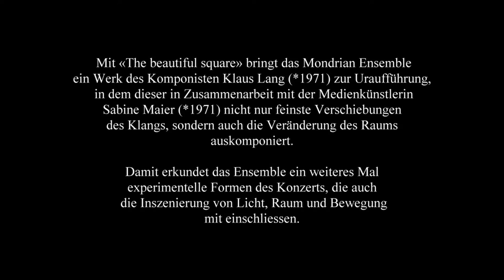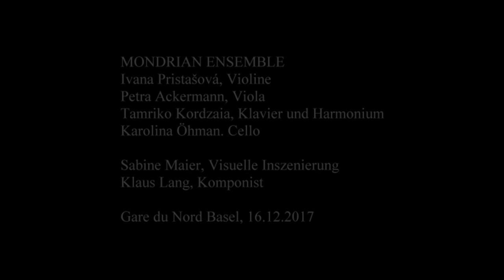Klaus Lang (*1971): «The Beautiful Square» (2017)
Für «The Beautiful Square» hat der Komponist Klaus Lang in Zusammenarbeit mit der Medienkünstlerin Sabine Maier nicht nur feinste Verschiebungen des Klangs, sondern auch die Veränderung des Raums auskomponiert. Damit erkundet das Ensemble Mondrian ein weiteres Mal experimentelle Formen des Konzerts, welche die Inszenierung von Licht, Raum und Bewegung einschliessen. Maiers visuelle Gestaltung beschränkt sich auf die Verwendung verschiedener Abstufungen der Farbe Weiss, die von Scheinwerfern und alten Diaprojektoren erzeugt werden. Zudem tragen die Zuschauer Nachtbrillen, die sie zu einem bestimmten Zeitpunkt des Konzerts absetzen, so dass sich ihre zuvor gedämpfte Wahrnehmung radikal öffnet. Zu Maiers Lichtsituationen kombiniert Lang Klangeindrücke, die sich stetig verändern und analog zur Lichtgestaltung feinste Schattierungen und Nuancen wahrnehmbar machen.

Mit: Ivana Pristasová (Violine), Petra Ackermann (Viola), Karolina Öhman (Cello), Tamriko Kordzaia (Harmonium und Klavier); Sabine Maier (Visuelle Inszenierung)
Gare du Nord Basel, 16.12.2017